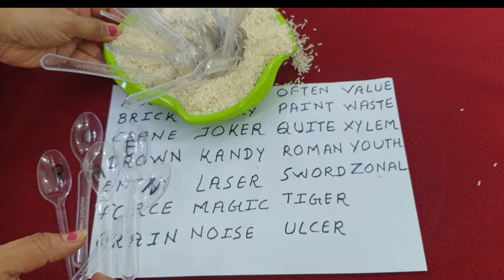A,b,c,d.....से खेलो एक नई game|special kitty game|one minute game|games for parties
A,B,C,D...से खेलो एक नई game
Kitty party special game
cards से खेलो एक नया  गेम
kitty party game
 special game
Group game
Game with housie counters
Kitty games with coin
Group game
 Kitty game
One minute game
game
Kitty games
Card game
1 minute kitty game
1 minutes paper games for Ladies kitty party with answer
Fun  games
Kitty games
दिवाली में दियों से खेलों एक  बढ़िया सी  गेम

list=PLJ_5boEvJerLvbN8KRkG99NOAlzTY8sC3